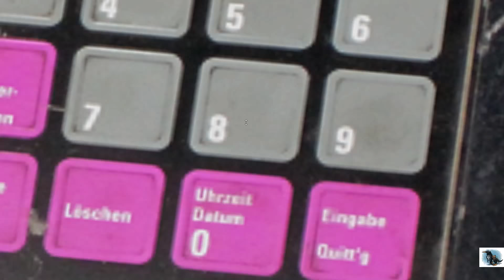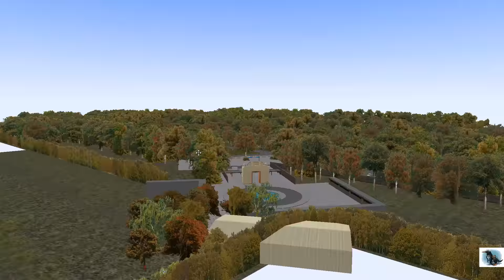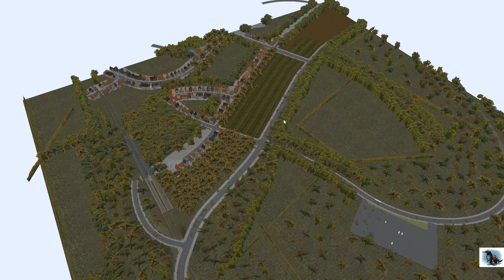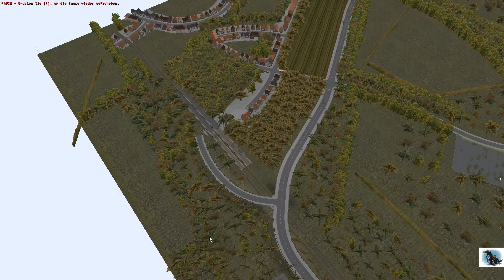Lets Play Omsi 2: Bottrop / als 290 Repeler Hof Tour im MAN NL NE #5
Action wieder am Start und immer
VOLL BUSINESS